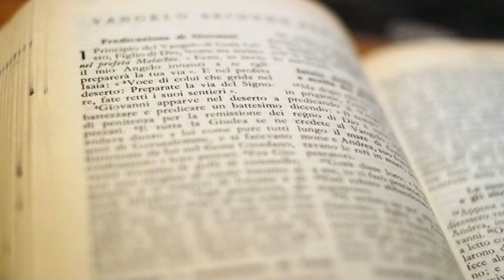Evangelio y homilía de hoy Domingo 21 de abril de 2024. Rvdo. David Amado, pbro.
→ Nazaret TV te ofrece el evangelio y la homilía de la Santa Misa del día de hoy domingo 21 de abril de 2024.
Predica: Rvdo. David Amado, pbro.
Día litúrgico: Domingo 4º de Pascua.